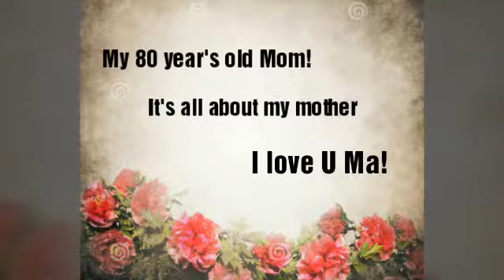FAMILY VLOG DINNER WITH MY AGED MOM at COFFEE PROJECT KAWIT CAVITE ❤-MamaKaren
I want to make a clip a lot of videos for my 80 year's old mother!
She is getting naughty and forgetful everyday. Suffering a parkinson and dementia is no good at all. Because her memory is getting worsen gradually.  I am her caregiver, I know it's difficult to take care the old person but I will do this with love. I know I am not a perfect daughter but I will always love my mother. My father was deceased when my mother was just 46 year's old. We're 12 siblings. I was just 11 year's old then, then our youngest was just 8months. How it was that situation difficult for her, (but our life now  is pretty fine).  She never leave us! So,this is my turn to return how my mother took good care of us!
All I can say that taking care of a small child is more easier compared to the old person. But asking God  his guidance to help me ready emotionally and physically fit at all times, to handle my mother tantrums, could always lead to good result.  Situation of peeing or pooping anywhere in the house isn't that easy at all!   Patience is always the key!

I❤U MA

I do this because I want to give inspiration to everybody. Hopefully I could send an inspirational videos about how to give and show our love to our mother/father/parents.